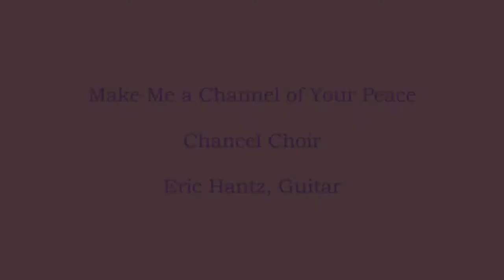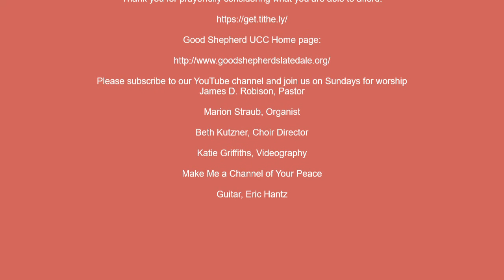Good Shepherd UCC, Slatington PA-Sunday, November 1, 2020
Pastor James D. Robison delivers a message for November 1, 2020
 After this service, please consider clicking the link and signing up for Tithe.ly, allowing you to join us in providing treasures that allow others to see the presence of Christ in our world and in our lives. Thank you for prayerfully considering what you are able to afford:

Marion Straub, Organist
Beth Kutzner, Choir Director

Eric Hantz, Guitar